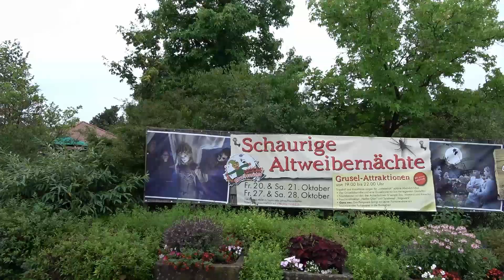NIEUWE ACHTBANEN PROBEREN || Tripsdrill Review 1/2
In deze video neem ik jullie mee naar de eerste dag van ons bezoek aan Tripsdrill.
Veel kijkplezier.

Deze video is mede mogelijk gemaakt door Tripsdrill.

00:00 Intro
02:50 Karacho
03:40 Onride Karacho
05:43 Mammut
06:57 Onride Mammut
08:53 Speeltuin
10:31 G'sengte Sau
11:19 Onride G'sengte Sau
12:47 Rondwandelen
16:15 Rasender Tausendfüssler
16:57 Onride Rasender Tausendfüssler
19:05 Volldampf
19:39 Onride Volldampf
20:52 Hals-über-kopf
22:19 Onride Hals-über-kopf
24:01 Gratis glaasjes
24:53 Afronding